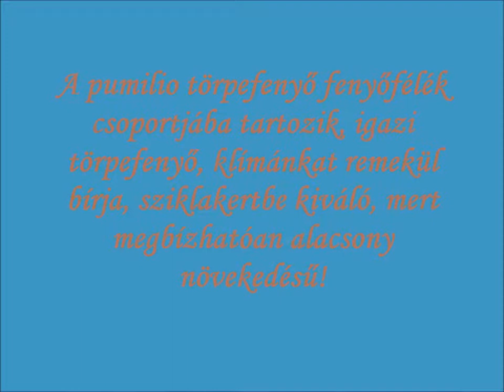Pumilio törpefenyő (Pinus mugo var. pumilio) - videó képekben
A pumilio törpefenyő fenyőfélék csoportjába tartozik, igazi törpefenyő, klímánkat remekül bírja, sziklakertbe kiváló, mert megbízhatóan alacsony növekedésű!
Tűrőképes és szép dísznövény, tartós, igazi, sziklakerti díszfenyő.